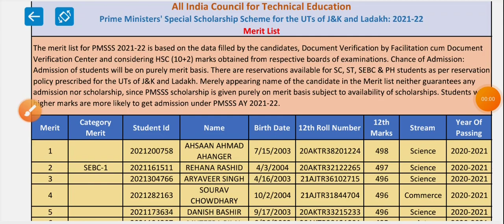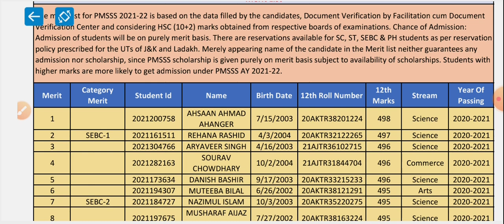PMSSS 2021 22 Final Merit List Releases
Objectives of Prime Minister Special Scholarship Scheme (PMSSS) Jammu Kashmir

Building capacities of the youth of Jammu & Kashmir.

Educating, enabling and empowering them to compete in the normal course.

Enhancing and formulating employment opportunities in Jammu & Kashmir.

Boosting employment potential of students of Jammu & Kashmir.

Making the Scheme student friendly.

Eligibility for Prime Minister Special Scholarship Scheme (PMSSS)

Students having domicile of Jammu & Kashmir.

Passing 10+2 examination from J&K Board or CBSE located in J&K.

Only those willing to study outside the State of J&K.

Whose family Income is Rs. 8.00 Lakh or below per annum.

Fulfilling minimum age and other eligibility criteria as prescribed by the colleges.

Aadhar Card is essential for smooth disbursement scholarship through direct benefit transfer.

JKPMSSS CHOICE FILLING IS IMPORTANT FROM ALL ASPECTS

IT DECIDES
1) the future of your life.
2) placement you get after degree.
3) the course you select for your future
4) whether you get scholarship or not. (Deciding factor)

As u all Know Choice Filling Option Will Open From Tomorrow.

Student with 85+ percentage in 12th will not get college if he fills wrong choices,
While student with 60+% can get if he has smart choices

We request all students not to fill your choices on first day to upload all the colleges it takes approx 1 to 2 days wait one or 2 days till that all colleges will be uploaded then fill your choices.

Regards Admin. Multipurpose Knowledge❣️❣️